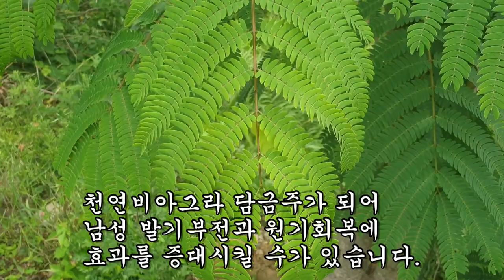효과 본 사람들이 잘 찾아먹는 천연비아그라 식물!